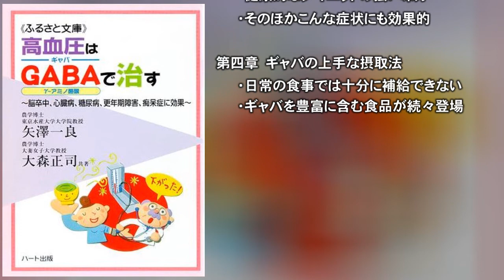高血圧はＧＡＢＡ（ギャバ）で治す～脳卒中、心臓病、糖尿病、更年期障害、痴呆症に効果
本書は楽天で購入できます

農学博士
東京海洋大学ヘルスフード科学プロジェクト特任教授
湘南予防医科学研究所所長

矢澤 一良（やざわ　かずなが）

農学博士
大妻女子大学教授

大森 正司（おおもり　まさし）　共著

（書籍刊行時の情報です）

ギャバは高血圧はもとより、高血圧に併発しやすい
高血糖、高脂血症、肥満のいずれに対しても、
その予防と改善に有利に働くのです。
さらに、現代人に増えている精神不安や痴呆症を退けるうえでも、
ギャバが大きな助けになることが明らかになっています。

体脂肪を燃やし、運動能力を高めるＬ－カルニチン」